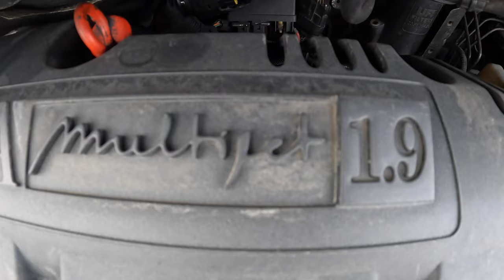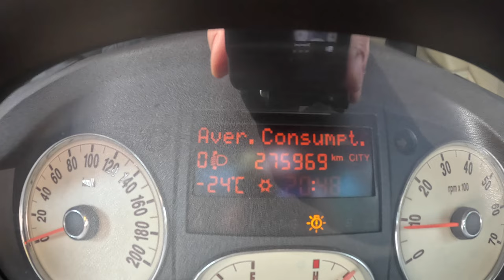2006 Lancia Musa [1.9 TD 101HP] |0-100| POV Test Drive #1650 Joe Black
Car: Lancia Musa Mikrovan 1.9 TD 8V 101HP 2006

0:00 Intro
0:09 Walk-around and interior
1:20 Bumpy road
1:44 Casual driving
5:10 Highway
6:25 Casual driving
8:25 Acceleration
8:46 Casual driving
11:14 Engine view
12:14 Fuel Consumption
12:19 Walk-around

Engine: 1.9L Diesel 4-cylinders
Displacement (cc): 1910
Power: 74 kW/101 hp
Torque: 260 Nm
Transmission: 5-speed manual
Traction: FWD ( Front-Wheel Drive )

Acceleration (0–100 km/h): 11,5 s.
Fuel Consumption Combined in l/100 km by Lancia: N/A

Cargo Space: 390 Liter
Model: 2006
Date of Production : 2004 – 2012
Place of production: Turin Italy

Driver: Joe Black
Video: GoPro Hero 11 Black / Sony a6300 + Sigma 16mm f1.4
Audio: Zoom H2n (recorder) & Roland CS-10EM (binaural microphones)
Edit: MacBook Pro / Final cut Pro X